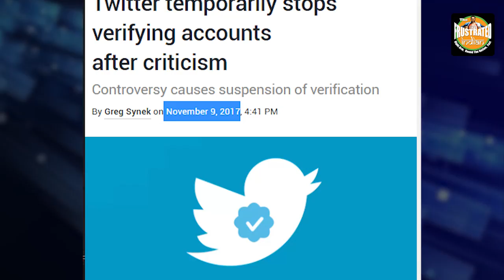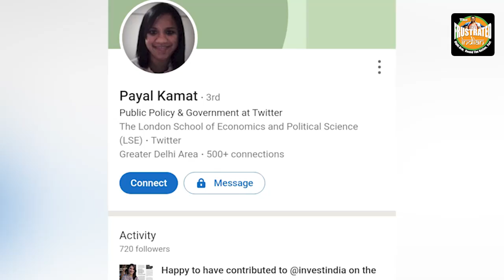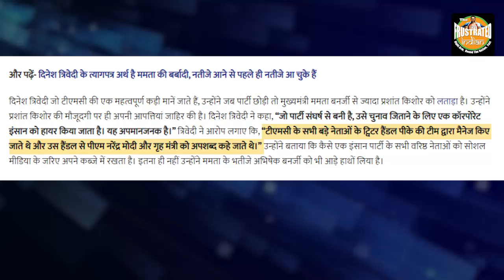PK got TMC Twitter accounts verified without due process: पीके का जुगाड़, रातो रात नेता verified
रणनीतिकार प्रशांत किशोर ने TMC पार्टी के सभी नेताओं के न केवल एकाउंट्स बनवाए बल्कि उन सभी को ट्विटर के साथ लिंक्स के जरिये वेरिफाई भी करवा दिया है।
TMC के कुछ बड़े नामों को छोड़कर सभी के एकाउंट्स हैंडल का रही है प्रशांत किशोर की टीम। प्रशांत किशोर की इन हरकतों से TMC को फायदा की बजाय नुकसान हो रहा है।